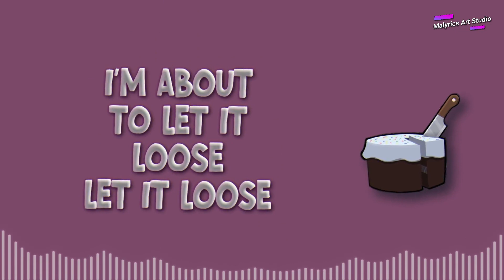Nyasha David - Cheka Pane Cream (Lyric Video)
Lyric Video for the new single from Nyasha David titled "Cheka Pane Cream"
Lyric Video produced by Malyrics Art Studios